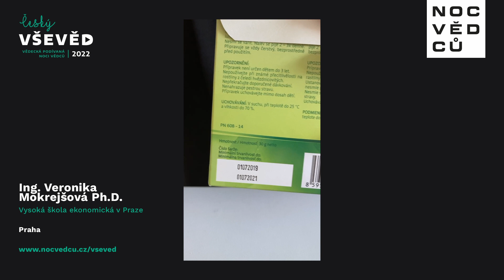Ing. Veronika Mokrejšová, Ph. D. | Vysoká škola ekonomická v Praze